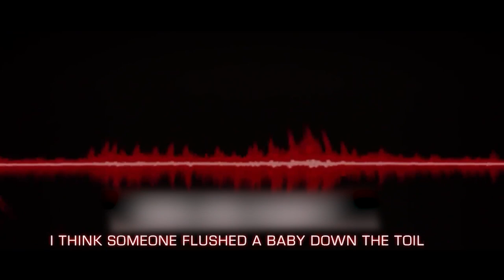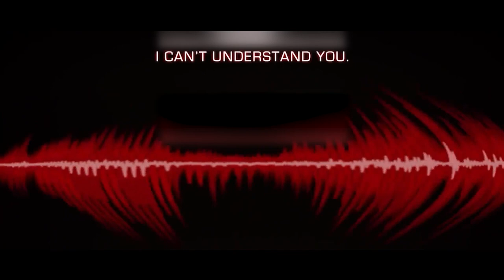Woman Was Choked by a Giant Python! Baby Thrown down the Drain by Mother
Summary: Explores the high-pressure experiences of the first responders who are thrust into the most frightening, shocking, and heart-stopping situations.

Creators
Brad Falchuk,Tim Minear,Ryan Murphy
Stars
Angela Bassett,Peter Krause,Oliver Stark

TV series Name: 9-1-1 Season 1